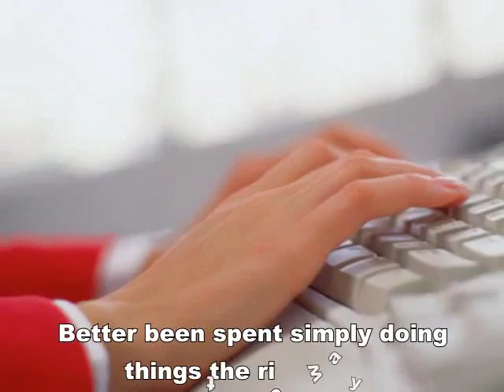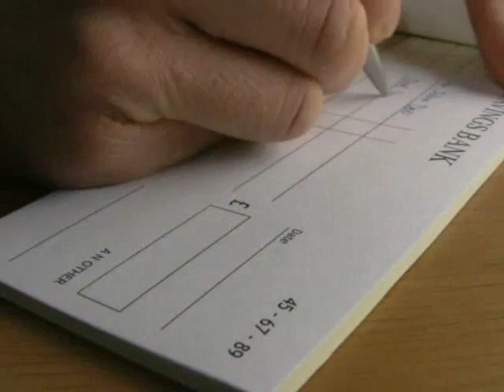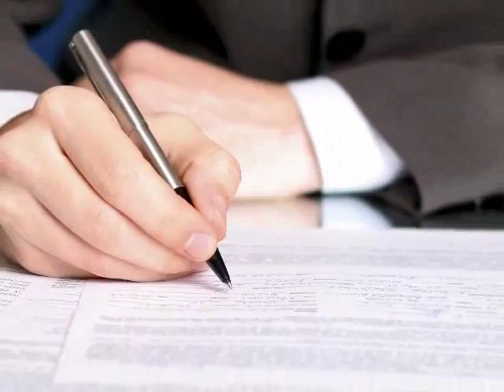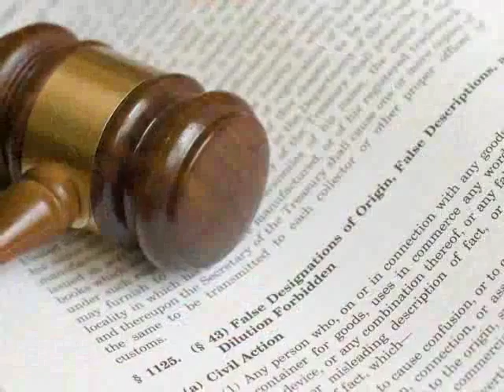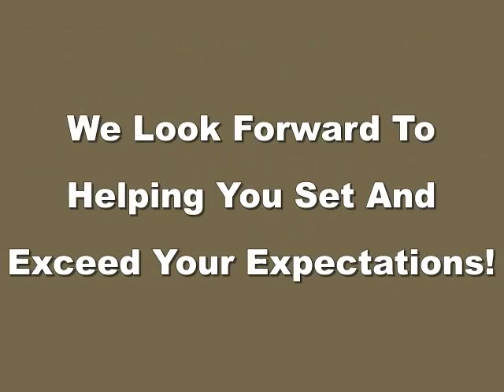Are You Stuck in Credit Prison?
We are a credit repair company in Dallas of certified credit professionals that work to improve our customers’ lives by helping them improve their credit score. We understand that unforeseen situations occur in all of our lives, but we believe everyone deserves a second chance. And we are here to help you get that.  Our credit repair services offer our customers a proven track record of raising credit scores quickly and effectively giving them better purchasing power. Just a 20-point score increase can mean the difference of tens of thousands of dollars in interest paid over the life of an average priced home.

Our Credit Repair Location:
6401 W. Eldorado Parkway
Suite 122

At FRS Credit Repair we specialize in repairing credit and improving individuals credit scores. FRS Credit Repair is a top pick for credit repair services because we are an honest, ethical company that follows the best practices utilizing the latest laws to verify and validate the information reported by the three major credit bureaus. Our specialties include:
• Credit Repair
• Credit Monitoring
• Credit repair companies
• How to repair credit
• Free Credit Analysis
• Consumer Credit Consultant